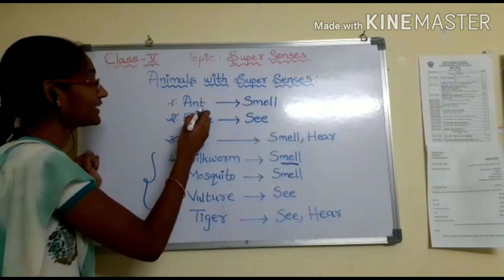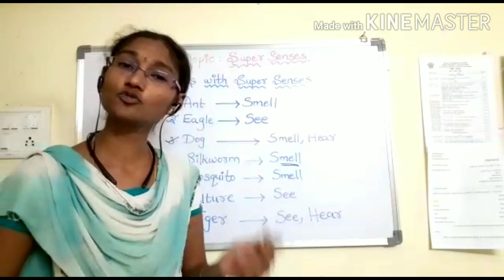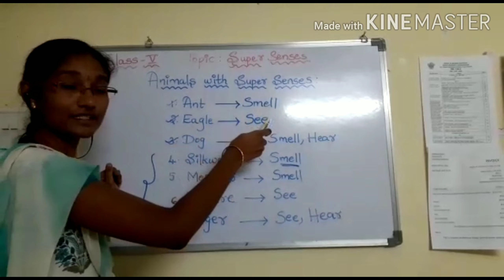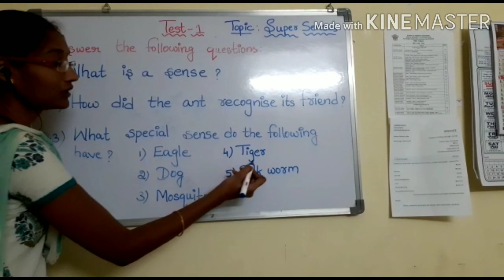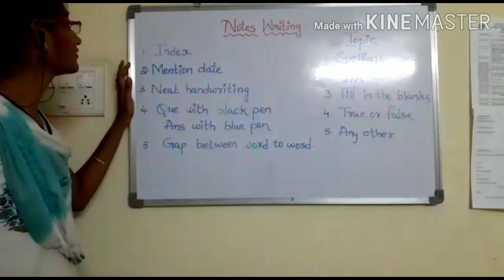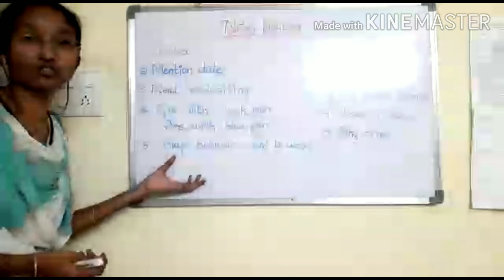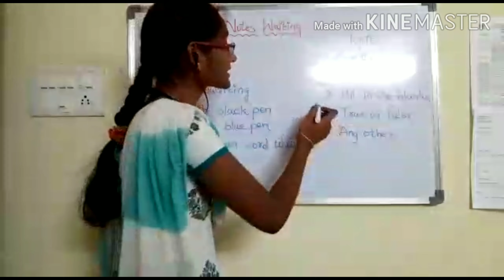CBSE CLASS 5 EVS PART -2